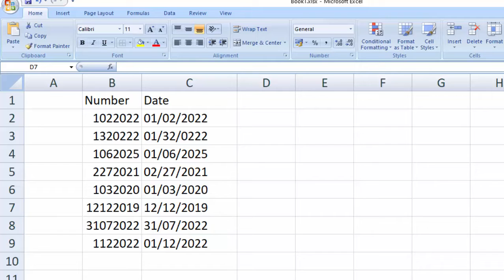Creating Border in Microsoft Excel@COMPUTEREXCELSOLUTION